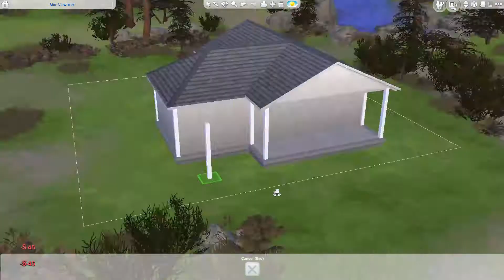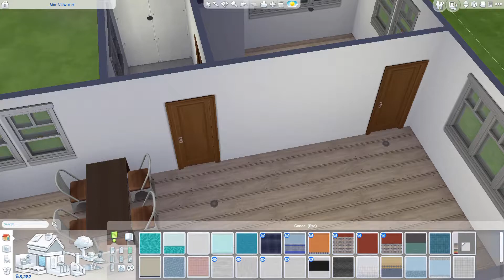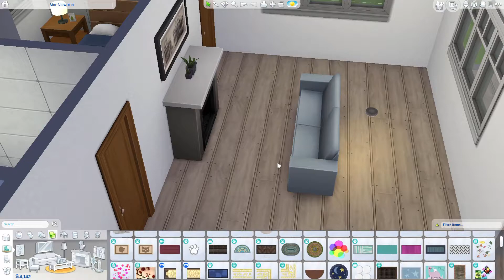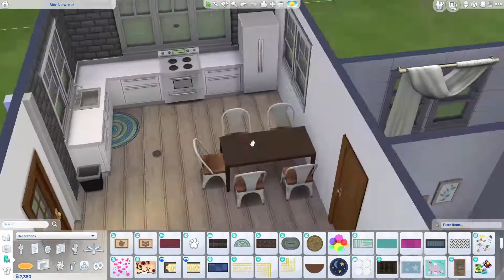Traditional Starter Home | The Sims 4 Speed Build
I may or may not start a challenge soon and my sim needed a starter home, so I made one! It's really basic and has the bare minimum for a sim to live in, but don't worry! We'll probably modify this house during the gameplay!